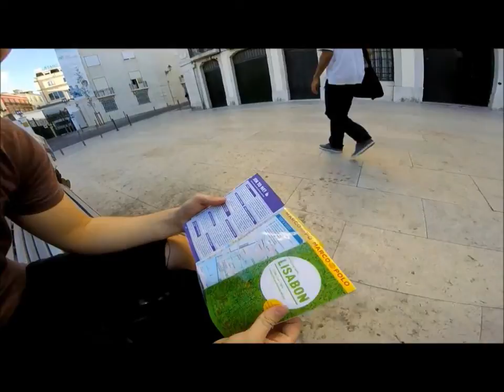Trip to Portugal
Music: Two Door Cinema Club - Eat That Up, It's Good For You
              Iglu & Hartly - "In This City"